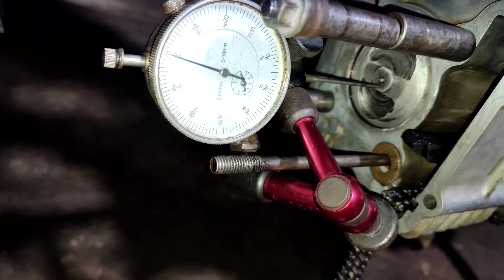langkah awal pemasangan busur dandial mencari top piston.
langkah awal mencari top timing menggunakan busur dan dial indicator